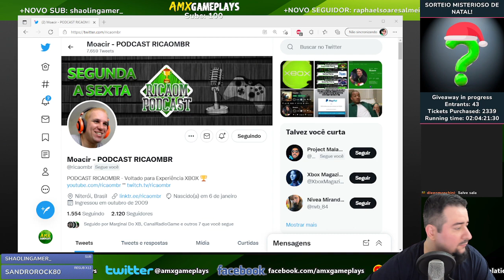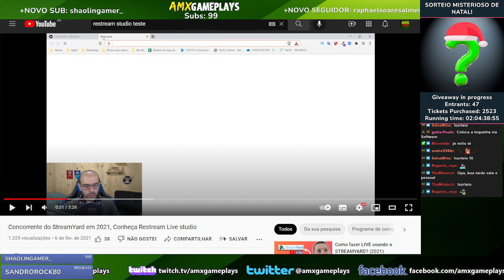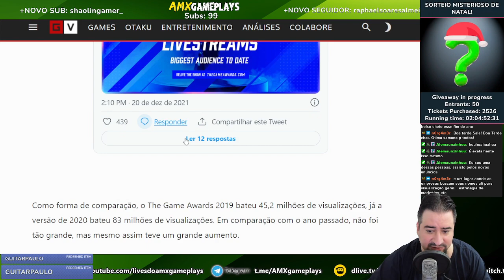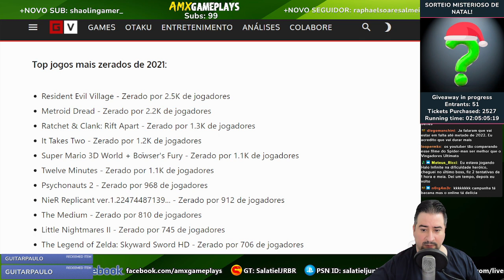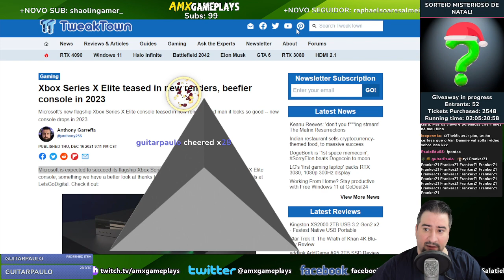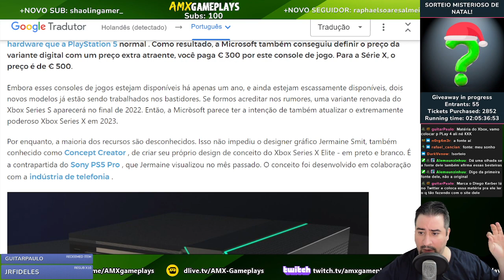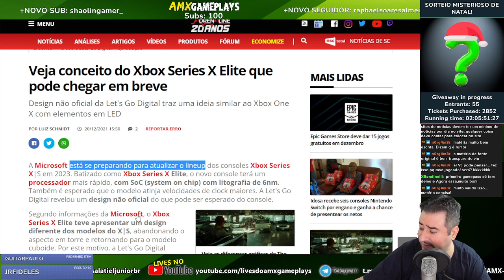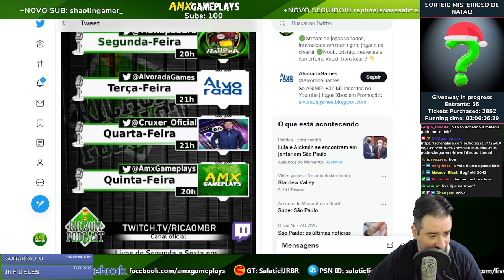Adrenaline Omite Várias Informações Sobre Suposto Xbox SERIES X "ELITE"